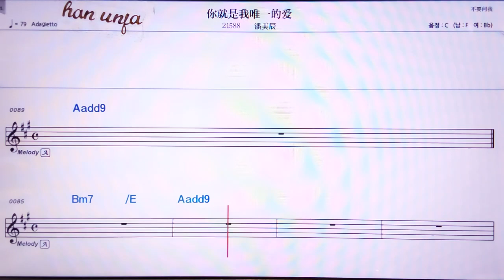💖나찌우쓰워웨이더아이/ 판메이천👍Karaoke With Sheet Music/MR,노래방, 악보, 코드,